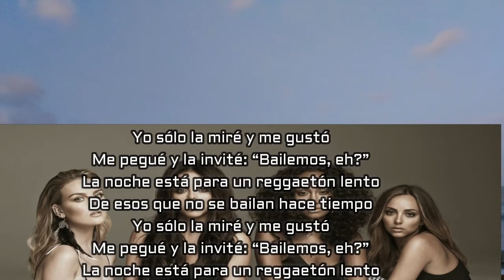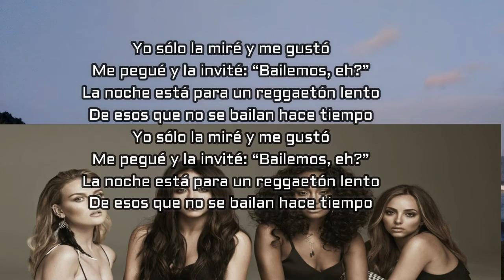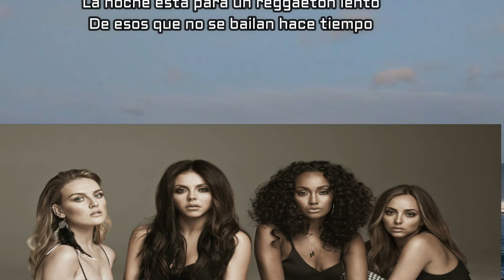Little Mix Reggaeton Lento Lyrics (Demo)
[Verse 1: Leigh-Anne & Jade Thirlwall & Perrie Edwards]
Boy, I can see the way you dancing, move that body
I know it's crazy, but I feel like you could be
The one that I've been chasing in my dreams
Boy, I can see you're looking at me like you want it
Oh, usually I'm like, "Whatever," but tonight
The way you moving got me with my mind

[Chorus: CNCO & Little Mix]
It started when I looked in her eyes
I got close and I'm like "Bailemos" (hey)
La noche está para un reggaetón lento (ehe)
De esos que no se bailan hace tiempo (ooh)
Yo sólo la miré y me gustó
Me pegué y la invité: "Bailemos?" (hey)
So now we dancing un reggaetón lento
Just get a little closer, baby, let go

[Verse 2: Jesy & CNCO & All]
Excuse me baby boy, just had to dance with you now
See there's nobody in here that comes close to you, no
Your hands are on my waist, my lips you wanna taste
Come muévete, muévete, muévete
Our bodies on fire, with full of desire
If you feel what I feel, throw your hands up higher
And to all the ladies around the world
Go ahead and muévete, muévete, muévete

[Bridge: CNCO]
Do you know I like you when I take you to the floor (the floor)
I know you like this reggaetón lento (lento)
This ain't stopping, baby, 'til I say so
Come get, come get some more

[Verse 3: Jade & Jesy & Leigh-Anne & Perrie]
Boy, I wish that this could last forever
'Cause every second by your side is heaven
Oh, come give me that, give me that boom, boom, boom, oh
I tell you, baby, you, baby, you get me hotter
Loving made me sick, made me sick, you're my doctor
Don't you know you're playing with fire tonight
Can we get it right here one more time

Closer, baby, let go

[Breakdown: CNCO]
Me pegué y la invité: “Bailemos, eh?”
La noche está para un reggaetón lento
De esos que no se bailan hace tiempo

I got close and I'm like, "Bailemos" (eh)

[Post-Chorus: CNCO & Perrie & (Jade) & Jesy]
Muévete, muévete
Báilalo, báilalo
Let's get a little closer, slow the tempo
Muévete, muévete (just dance with me now)
Drop it low, drop it low
Just get a little closer, baby, let's go